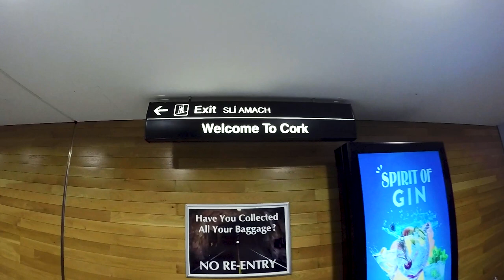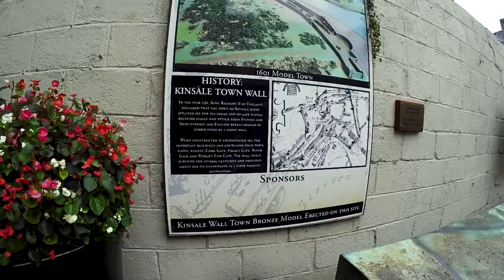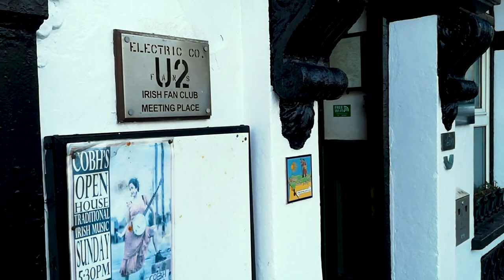Cork, Ireland - 9 places to visit with Kids!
We spent two weeks exploring the area of Cork, Ireland and had loads of fun. We found it to be Colourful, Artistic and Expensive. We stayed with a friend (thank you Jessica) to save on costs and tried to find loads of things to do with our two children that were fun and didn't cost the earth! We hope you enjoy what we found!

Kinsale 1:22
Cobh 1:47
Cork City 2:17
Charles Fort 5:05
Roberts Cove 5:50
Rocky Bay 6:18
Curragh Woods 6:40
Fota Island Resort 7:30
Roches Point 8:34

We are sharing our adventures to inspire those who are afraid to travel and to show that life is out there for the taking. We want families to be braver and step away from constantly holidaying in their own country and to try new locations. Experience unique NATURE, try new FOOD & CULTURE and most importantly spend time with your FAMILY. Be brave, get out there! You can do it!

Scott, Mel, Rufus and Riley